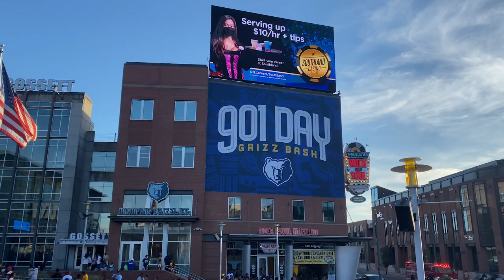1-on-1 with Burke Nihill | Titans All Access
Mike Keith sits down with Titans President and CEO Burke Nihill to discuss the missions of the Tennessee Titans.